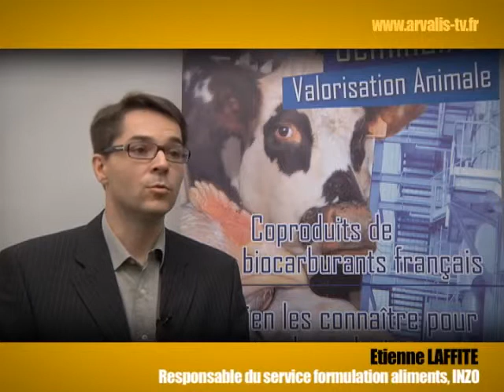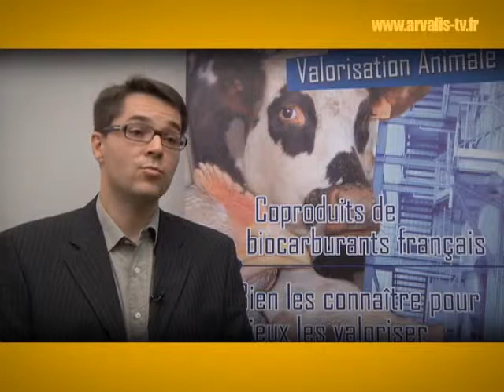L'intérêt des coproduits oléagineux et céréaliers pour les éleveurs - ARVALIS-infos.fr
Le 28 septembre 2010, ARVALIS - Institut du végétal organisait un colloque intitulé : "Coproduits de biocarburants français : bien les connaître pour mieux les valoriser". A cette occasion, nous avons pu rencontrer Etienne Laffite, responsable du service formulation aliments chez INZO. Il nous a parlé dans son entretien de l'intérêt des coproduits oléagineux et céréaliers pour les éleveurs.